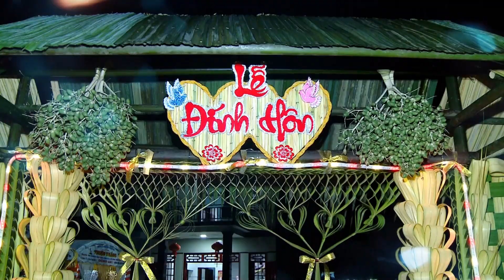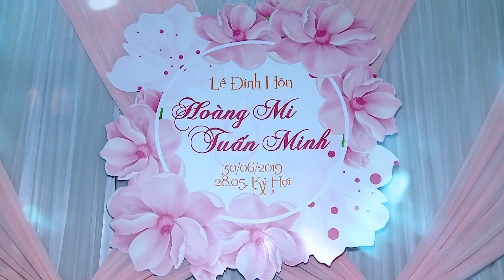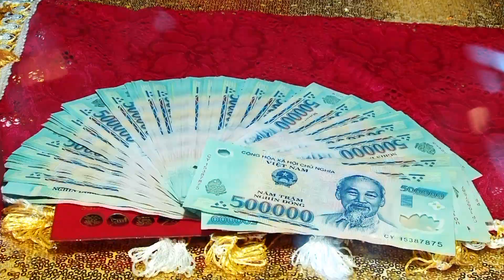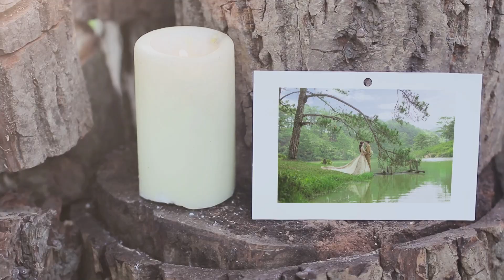Mv DINH HON HOANG MI & TUAN MINH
trải nghiệm Sống